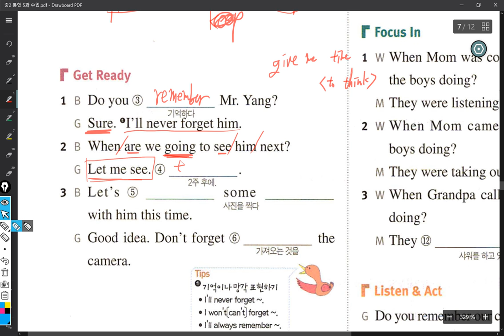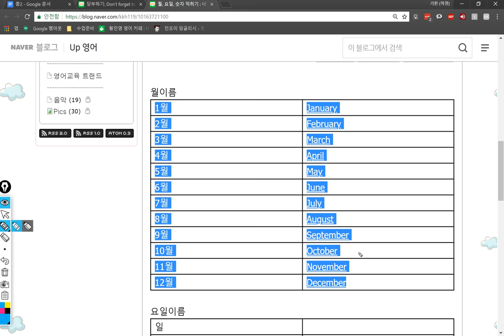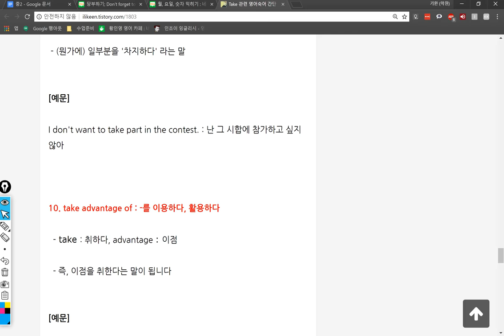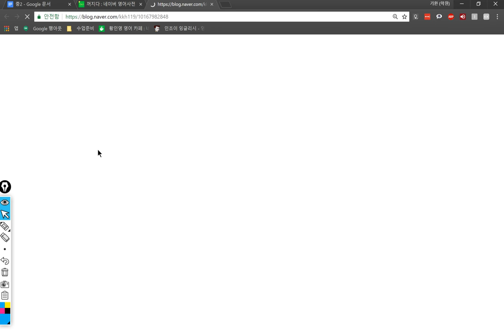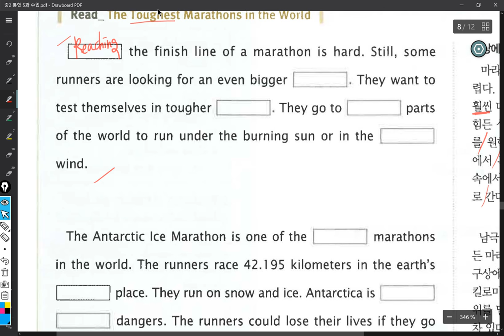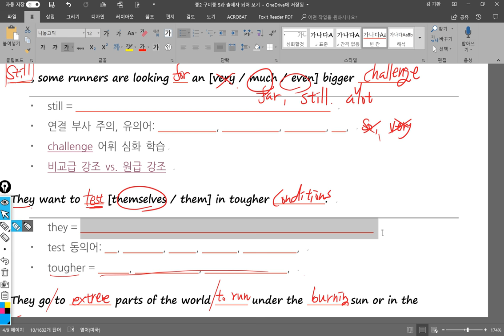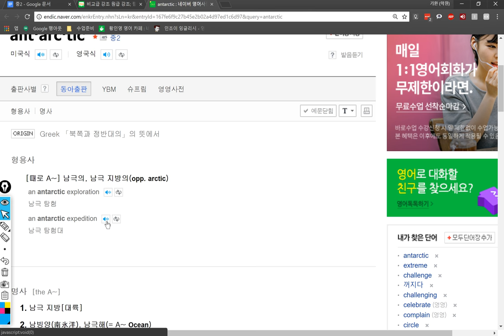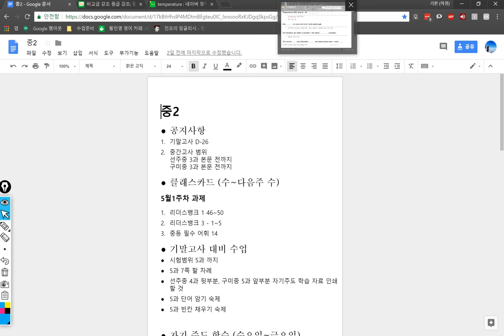중2 2018 06 22